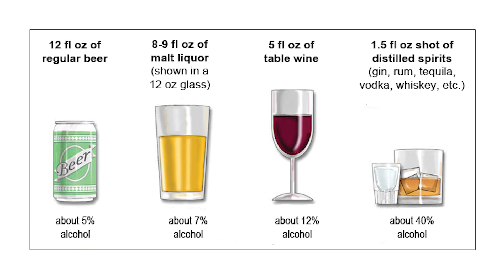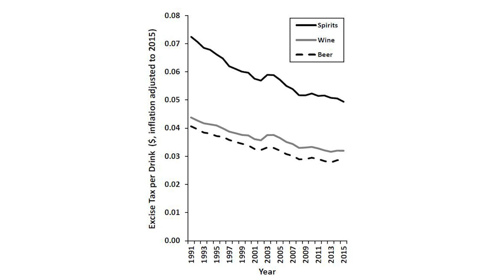Accelerating Progress to Reduce Alcohol-Impaired Driving Fatalities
Despite progress in recent decades, more than 10,000 alcohol-impaired driving fatalities occur each year in the U.S.  To address this persistent problem, stakeholders -- from transportation systems to alcohol retailers to law enforcement -- should work together to implement policies and systems to eliminate these preventable deaths, says a new report from the National Academies of Sciences, Engineering, and Medicine.

The committee that conducted the study and wrote the report recommended a number of actions, such as lowering state laws criminalizing alcohol-impaired driving from 0.08 to 0.05 percent blood alcohol concentration (BAC), increasing alcohol taxes significantly, strengthening policies to prevent illegal alcohol sales to people under 21 and to already-intoxicated adults, enacting all-offender ignition interlock laws, and providing effective treatment for offenders when needed.